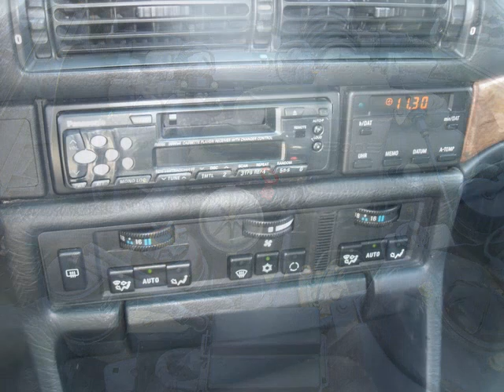BMW 730i, Classic 1990 model in Spain for only 2,995€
BMW 730i, manual, petrol, collectors car, A1 condition. To view this quality used car in Spain vist